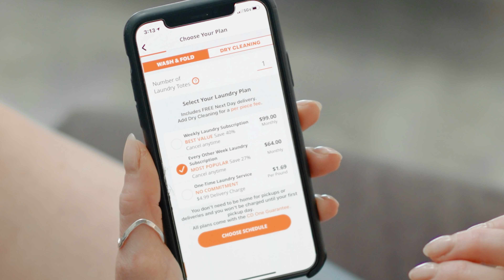CD One Pickup & Delivery 30 Second Spot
Never do laundry again. CD One is the new app that lets you put your laundry on auto-pilot. Just pick a plan and CD One will pickup your laundry as often as every week, wash, fold, and deliver your clean laundry the very next day. You don’t even need to be home. CD One is designed to save you time and eliminate laundry from your life. Created by laundry experts trusted by over one million customers.